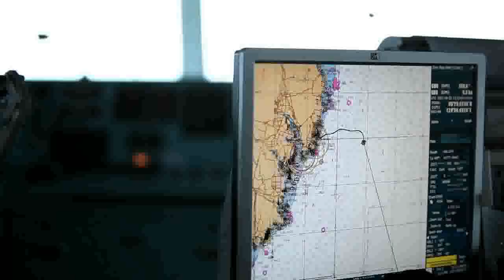Shipyard Hyundai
In March 1972, ground was broken on an empty stretch of beach in Ulsan to construct what would become the world's largest shipyard. Hyundai then started building the two oil tankers and the shipyard simultaneously. Two years later, in 1974, Hyundai held a ceremony to simultaneously name the two tankers and dedicate the shipyard.